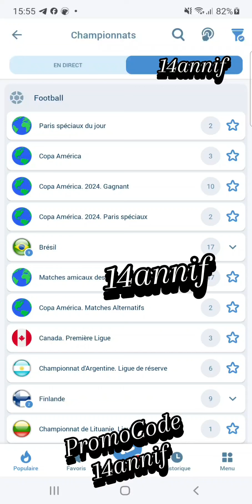🔇Pronostics Journaliers N°2 du 27_06 Pronostics Football ⚽⚽⚽ Pronostics Football ⚽⚽⚽ Pronos Foot ⚽⚽